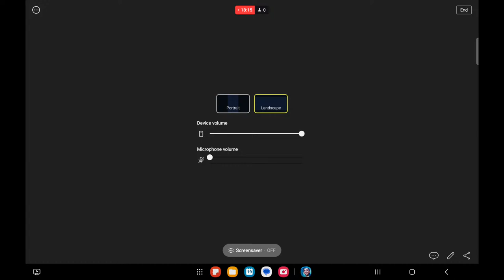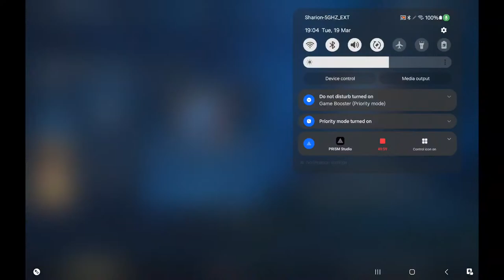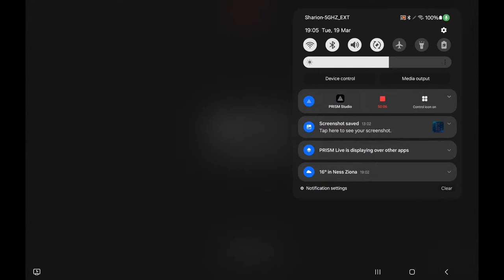Live streaming of zakarunro